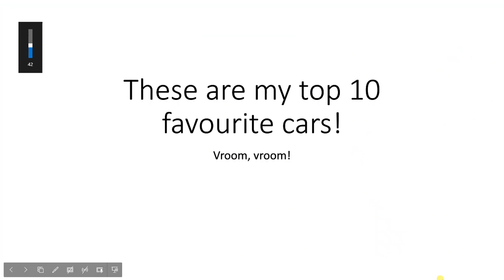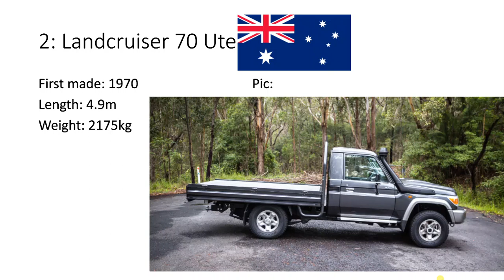My Top 10 Favourite Cars